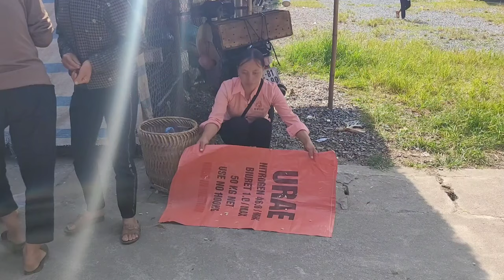Picking grapefruit from the garden to sell at the market, cooking delicious meals,